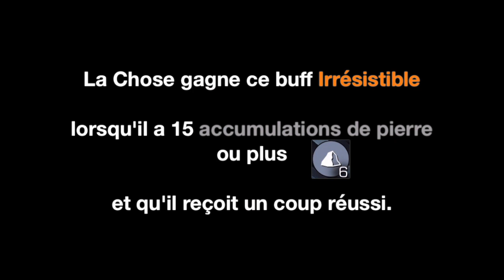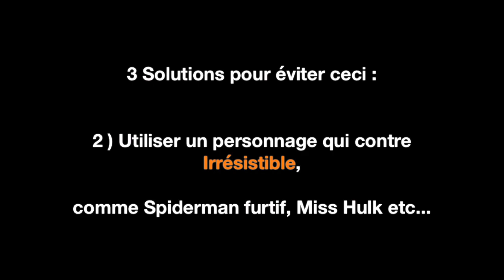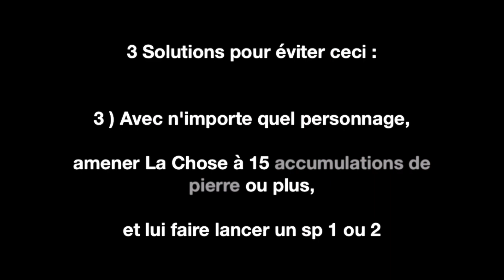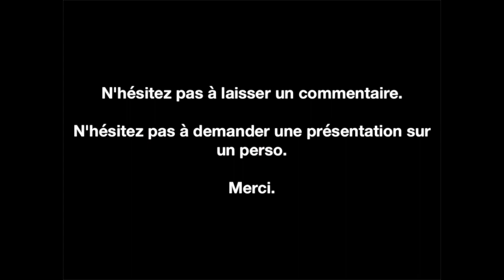Comment éviter l’Irresistible de La Chose